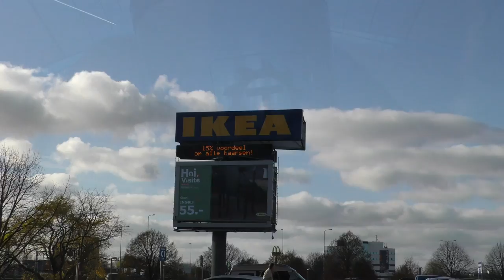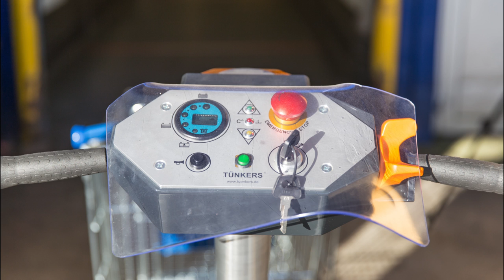TÜNKERS Airport- and Market-Scooter - moving shopping- and luggage trolleys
Einkaufswagen und Gepäckwagen werden auf einem Flughafen sowie einem Möbelmarkt per Tünkers Scooter eingesammelt (geschoben und gezogen) und an den Ausgabepunkt zurückgeführt.

Collecting of shopping-trolleys and luggage-trolleys. Tünkers Scooter pushing and pulling a chain of trolleys back to dispenser on Airport and furniture shop.